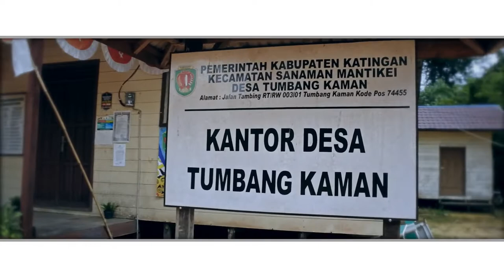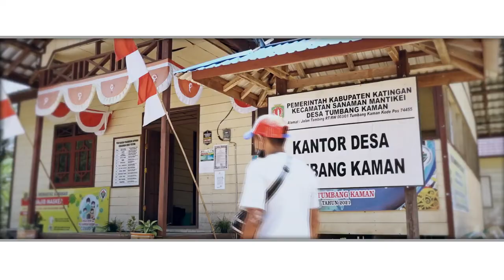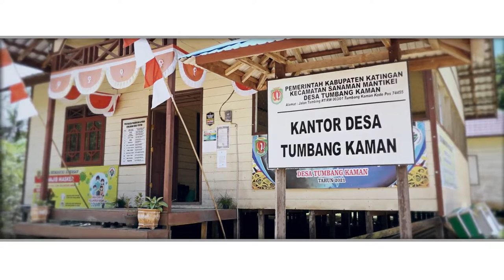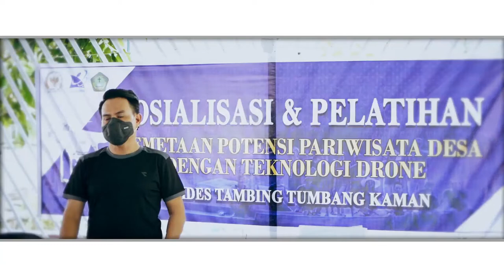Profile Wisata Riam Gahis Desa Tumbang Kaman Kec. Sanaman Mantikei Kab.Katingan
Desa Tumbang Kaman memiliki destinasi wisata tersembunyi, yaitu wisata Riam Gahis. Wisata ini terletak tidak jauh dari desa tumbang kaman,
Sungainya nan indah dan eksotis serta hutan yang alami  membuat keindahan alam di wisata riam gahis menjadi sangat natural dan sejuk,
Destinasi wisata ini dapat dikunjungi melalui jalur darat. Dengan jarak waktu tempuh sekitar 2 jam  dari kota Katingan, masyarakat atau pengunjung dapat menikmati keindahan wisata riam gahis yang sangat eksotis ini.